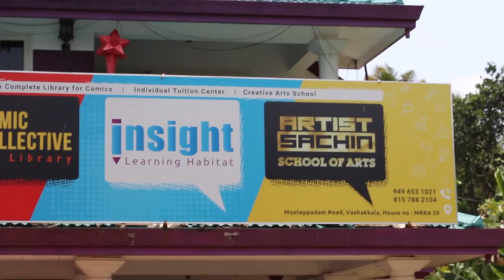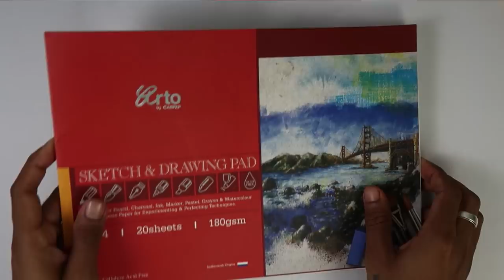How to Draw Eyes - Easy Method | Malayalam Art Tutorial #13